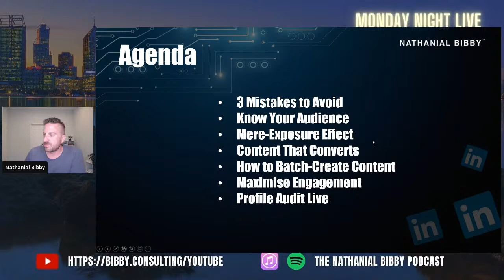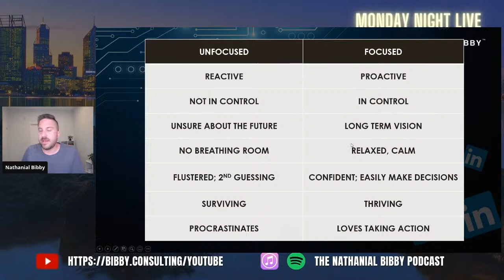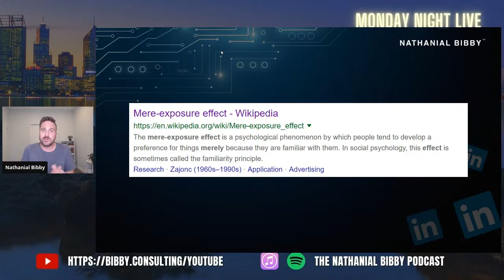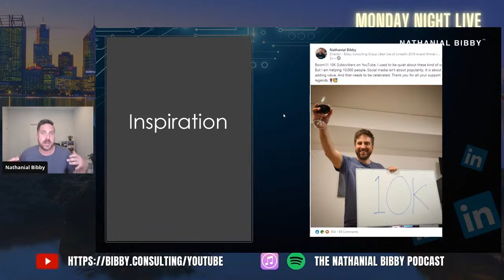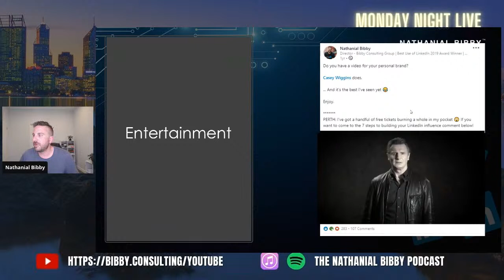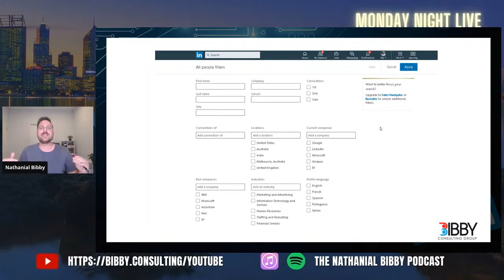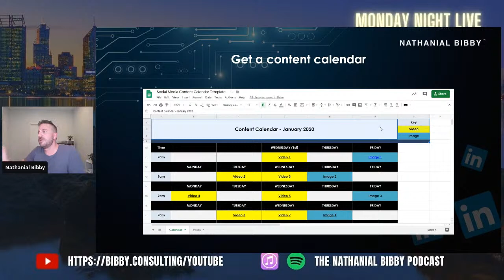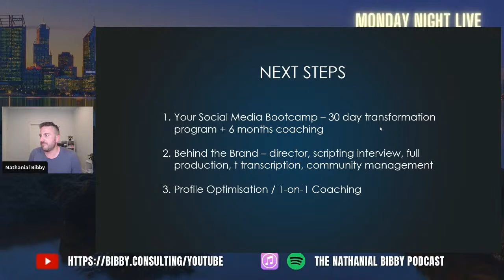The Secrets to LinkedIn Lead Generation Exposed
On this episode of MondayNightLive we are exposing the secrets to LinkedIn lead generation. If you want more leads from LinkedIn don't miss this LIVE broadcast.